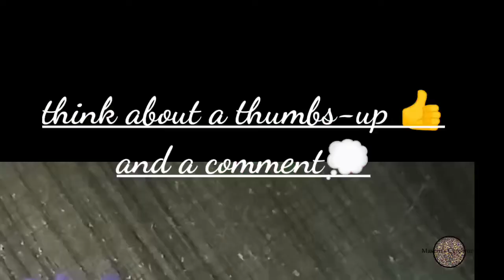Jute Flower Vase Craft-easy paper and jute craft idea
In this video, Ill show you how to make diy flower with color paper.and a flower vase with useless things.
instruments:
color paper
scissor
paper glue
toothpick
Glue-gun
tap